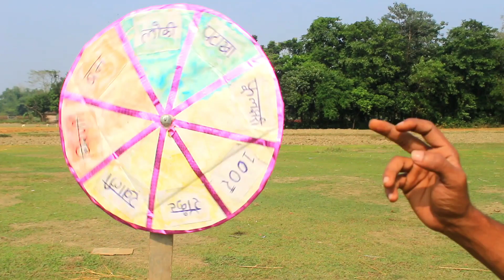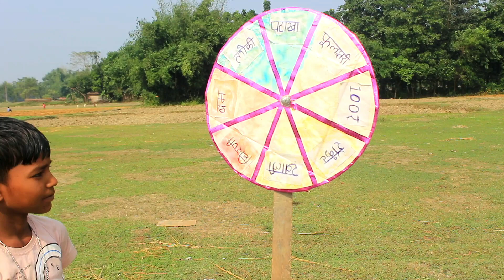Spin The Wheel Challenge With Childrens | Win Diwali Crackers 🎁😃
Spin the wheel Challenge | diwali crackers testing | Diwali kids game

Spin The Wheel Challenge With Villagers
Spin The Wheel Challenge With Customers
Spin the wheel challenge with kids

In this video we are going to try funny games on the occasion of Diwali our festival for the childrens everyone can spin the wheel and can won diwali crackers